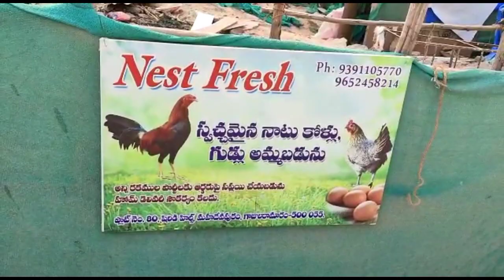bhimavaram breed || rich vatam/metta vatam Kodi punjulu,pettalu || I am visiting Sai prakash farm